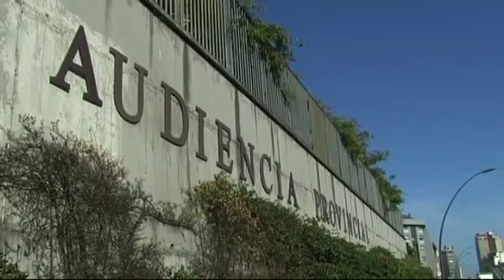La justicia se pone en pie de guerra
Es la gota que colma el vaso. A pesar de ser el ministerio con el recorte más bajo, del 4,2%, la justicia está en pie de guerra después de conocer los Presupuestos Generales para 2013.